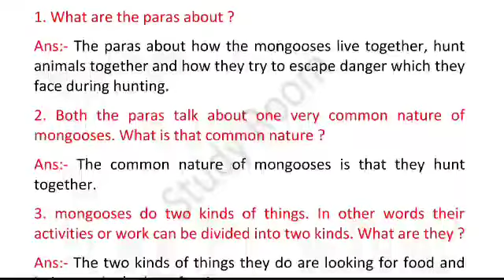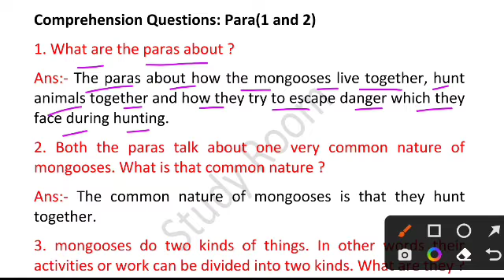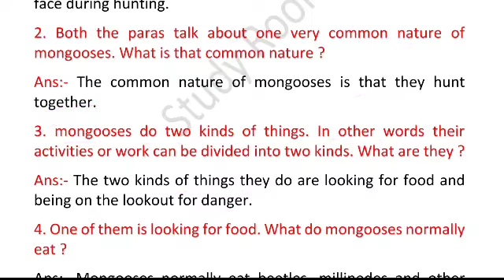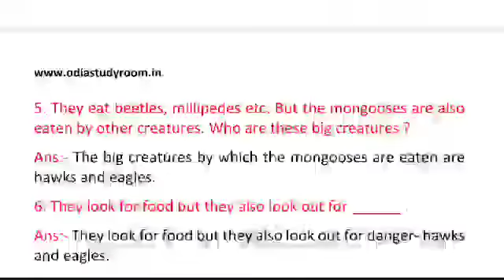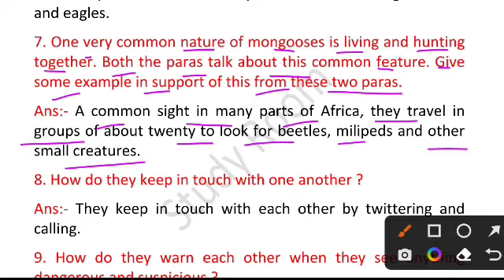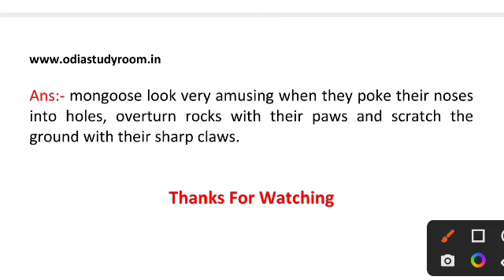8th class English lesson 3 mongoose question answer sgp 1 | class 8 English mongoose question answer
8th class English lesson 3 mongoose question answer sgp 1 || class 8 English mongoose question answer

keep supporting.

Ranjan Gouda

From:-Arjunapalli,Ganjam,Odisha